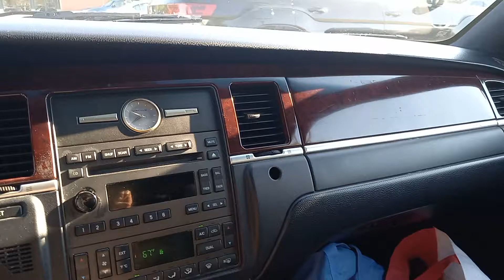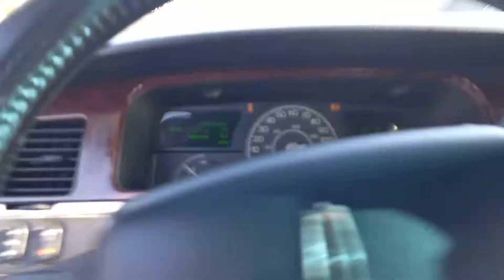Tesla pseudo science and link